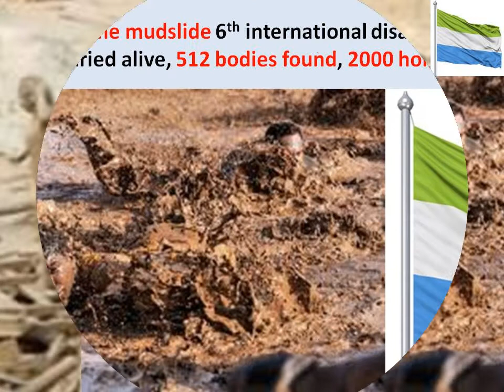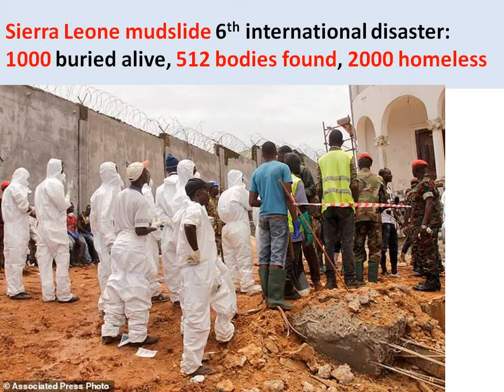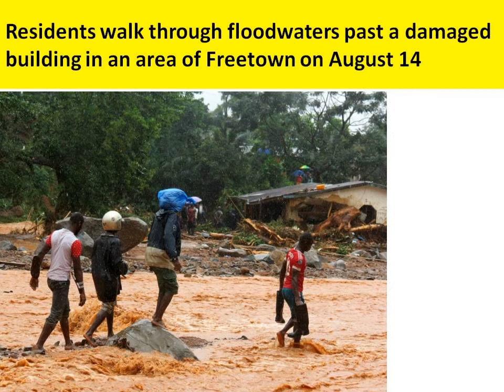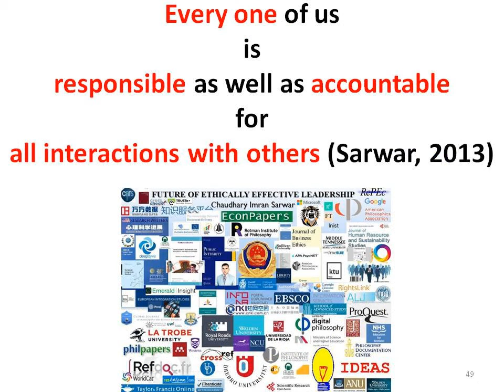Sierra Leone mudslide 6th international disaster: 1000 buried alive while asleep, 512 bodies found